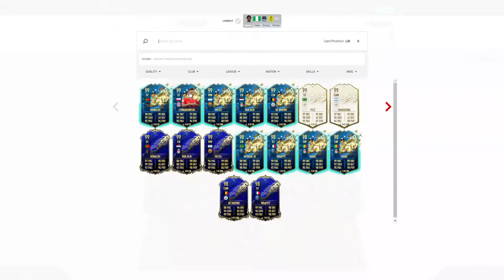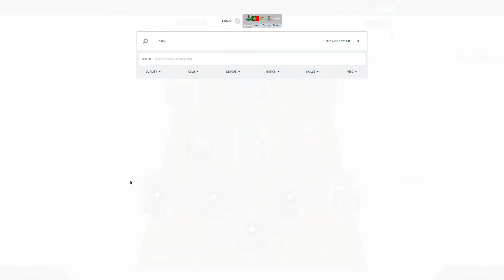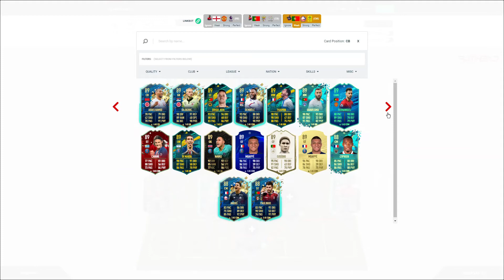I Built a Team around Josh Maja because he causes a lot of DAMAGE!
He took the bold venture out to France from Sunderland and has been rewarded with a 93 TOTTSF Card, it causes a lot of damage!